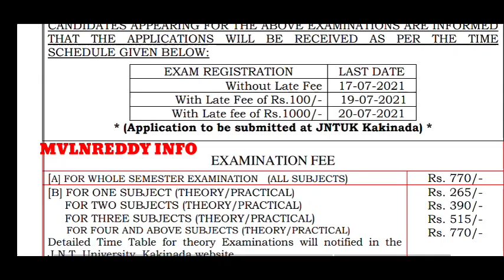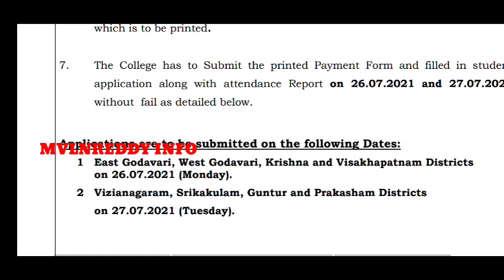JNTUK 2-1 Supply Exams Notification 2021 Released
JNTUK B.Tech 2-1 Sem (R19,R16,R13,R10) Supply Exams Notification July 2021